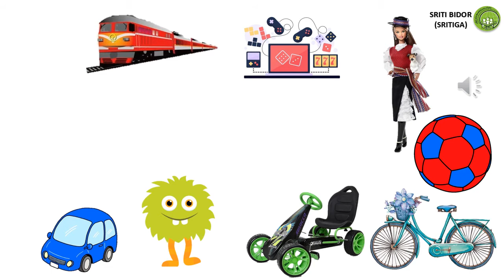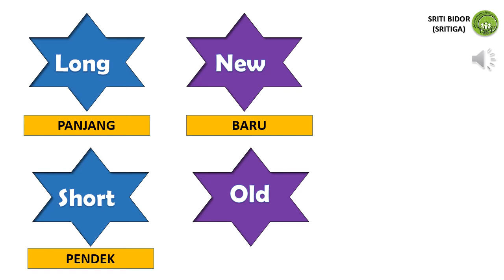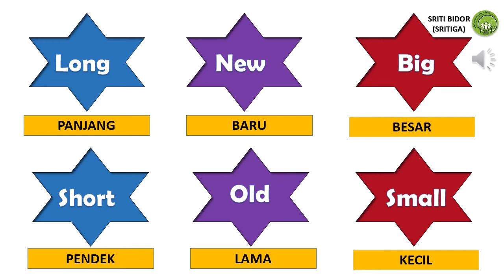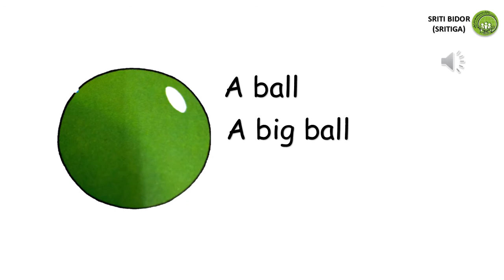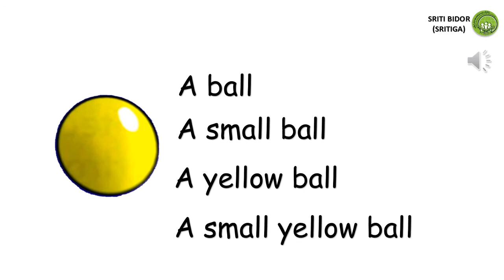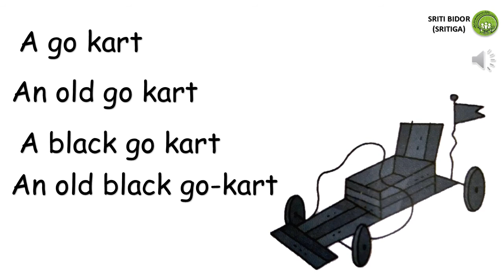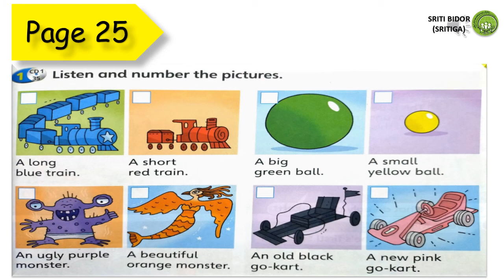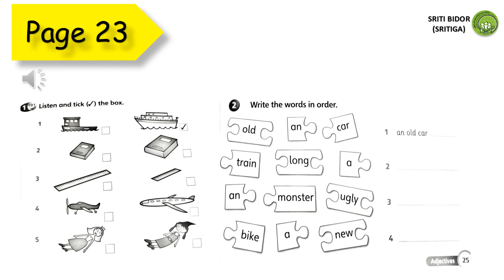Adjective : Supermind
Ustazah Hana
Year 1